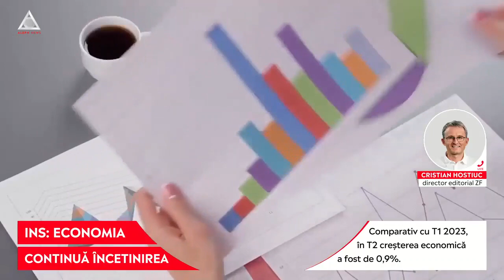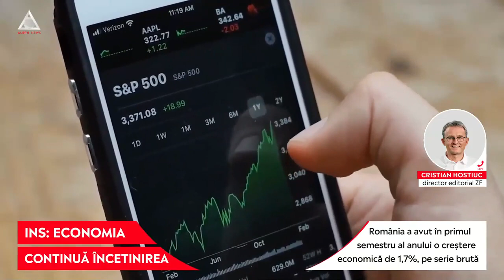ȘTII: Rezultatul economic din T2 nu este bun deloc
➥ Comparativ cu T1 2023, în T2 creșterea economică a fost de 0,9%.
➥ România a avut în primul semestru al anului o creștere economică de 1,7%, pe serie brută.
➥ PIB a crescut cu 2,8% în primele 6 luni și cu 2,7% în T2.